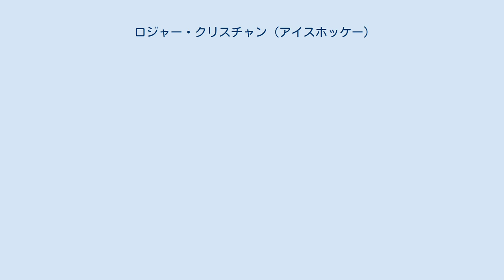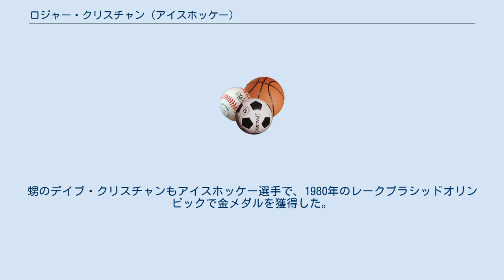ロジャー・クリスチャン (アイスホッケー)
ロジャー・クリスチャン（Roger Christian 1935年12月1日 - 2011年11月9日）はミネソタ州ワーロード出身のアイスホッケー選手。
1960年のスコーバレーオリンピックで金メダルを獲得した。
 スコーバレーオリンピックではソビエトが2-2で引き分けたスウェーデン戦で3得点をあげている。
また金メダルを決めたチェコスロバキアとの最終戦、第2ピリオドまで3-4とリードされていた試合の第3ピリオドに3得点をあげて金メダル獲得に貢献した。
地元のアマチュアチーム、ワーロード・レイカーズで1955年から1974年まで20年間プレーし、引退したとき彼の背番号7は永久欠番となった。
現役引退後はスティックや用具メーカーであるクリスチャンブラザーズを設立し、数百万ドルの財産を築いた。
しかし1990年代に入ると巨大メーカーとの争いで経営は厳しくなり工場は閉鎖された。
2009年コロラド州デンバーを本拠地とするHarrow社により、ミネソタ州でのクリスチャンブラザーズのネームブランドが評価され、買収された。
 1989年にアメリカ合衆国アイスホッケーの殿堂入りを果たした。
 2011年、ノースダコタ州グランドフォークスで死去。
 弟のビル・クリスチャンもアイスホッケー選手でスコーバレーオリンピックで共に金メダルを獲得した。
甥のデイブ・クリスチャンもアイスホッケー選手で、1980年のレークプラシッドオリンピックで金メダルを獲得した。